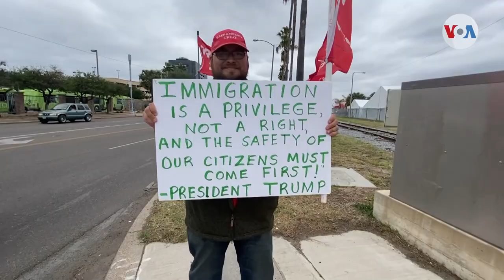Biden a los latinos: “Mi administración siempre los respaldará”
El presidente Joe Biden envió un mensaje directo de respaldo a la población hispana en Estados Unidos.  Lo hizo con una grabación divulgada en la reunión anual de UnidosUS, una organización sin ánimo de lucro dedicada a ayudar a los latinos que viven en el país. Celia Mendoza tiene los detalles.

¡Visítenos!